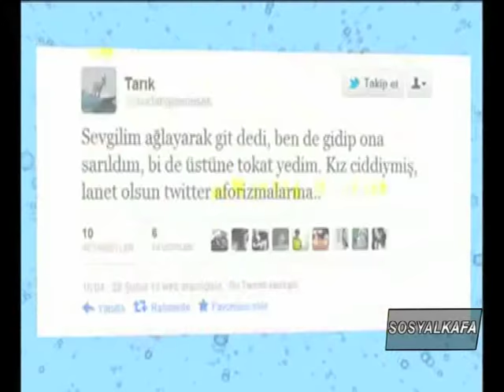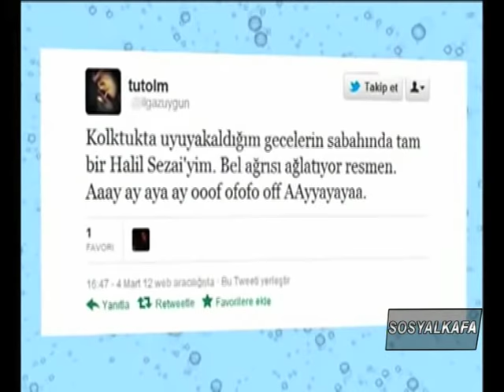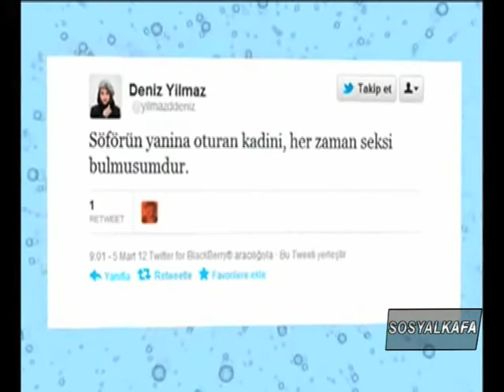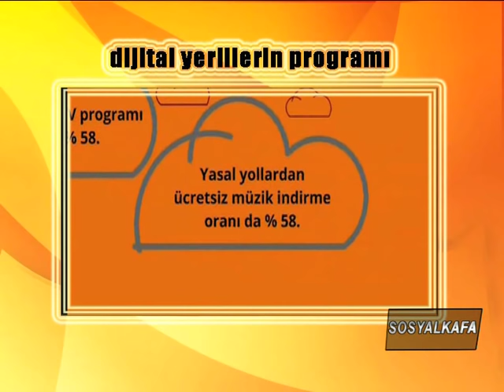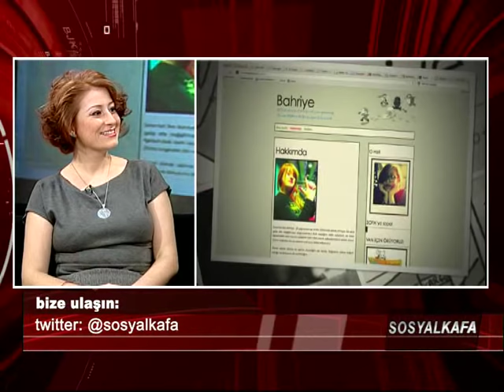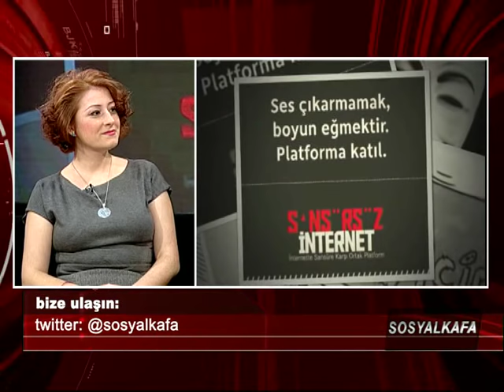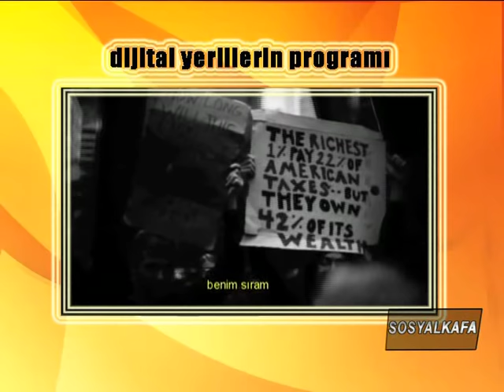sosyalkafa - kadınlar günü (17. bölüm / 1) Bahriye Sarıkaya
kadınlar günü sebebiyle sosyalkafa'da internetin kadın aktörlerini ağırladık; bahriye sarıkaya, @kitiarauthmatar ve çiğdem evrandır, yirmidortpasta.com ilk konuklarımızdı.

14:18-14:28 Sosyal medya minder amiri nedir?